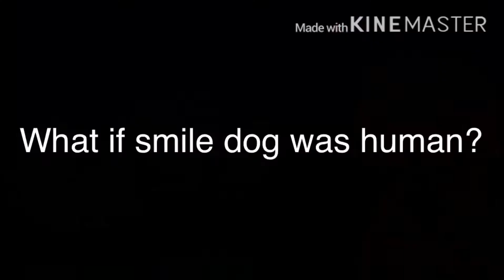What if smile doge was hooman?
I kinda wanna keep them human ;v;

I also made mad pika :)